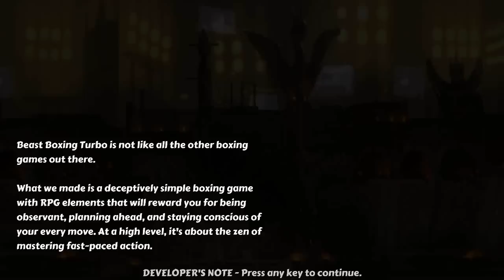Boxing Gameplay and Commentary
This is the greatest jabbing of All Time